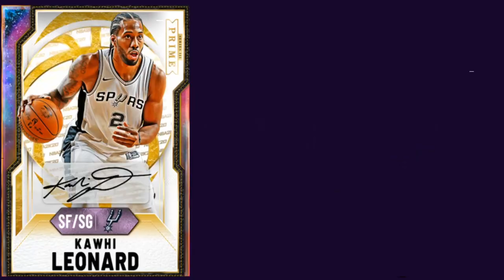INSANE NEW PACKS ARE COMING! HERE ARE MY CONTENT PREDICTIONS! FLASH 2? | NBA 2K21 MY TEAM